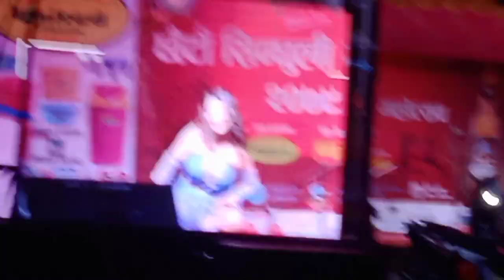Jotimagar in sindhuli... 😆😓😓